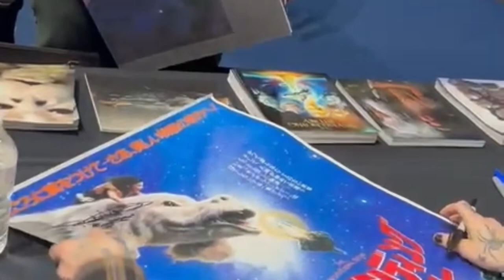Comic Con Scotland Panel with Noah Hathaway *Plus* Bonus Convention Footage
A short clip from Noah & Tami’s panel at Comic Con Scotland 2022. *Plus* bonus footage from the convention floor.